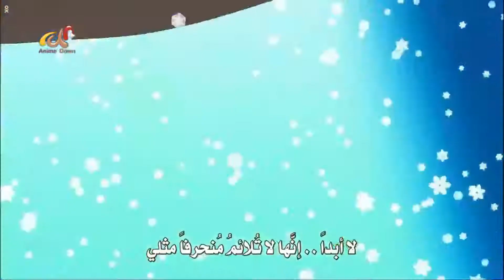تحشيش ون بيس فرانكي